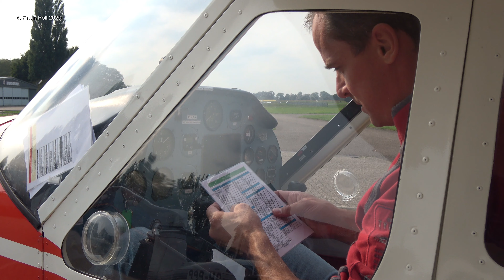Planespotting With Aimhigh Aviation Teuge Airport 11 Sept 2020